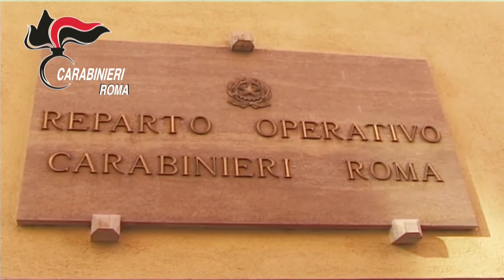Il Faro on line - Sequestro beni ai Casamonica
Casamonica, sequestrati una villa,3 terreni, un locale per uso commerciale, 2 imprese individuali con sede legale a Roma e 4 autovetture.
Il Faro on line - Direttore Angelo Perfetti